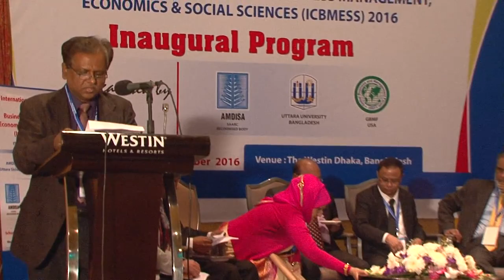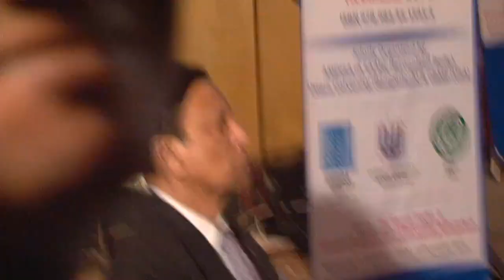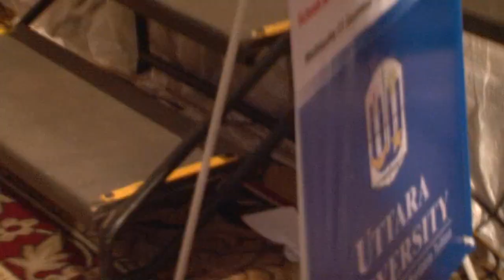Uttara University ICBMESS 2016 Conference Speech of Prof. Dr. Nazrul Islam, Dean, Sob